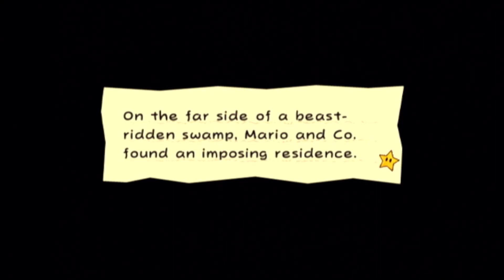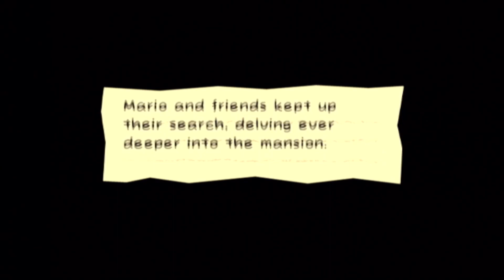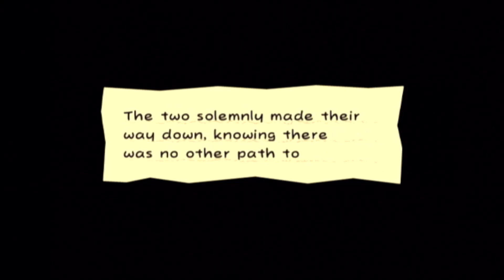Super Paper Mario: Walkthrough - Part 4